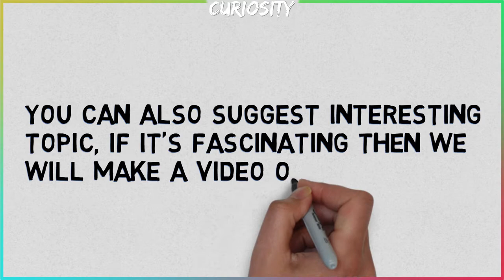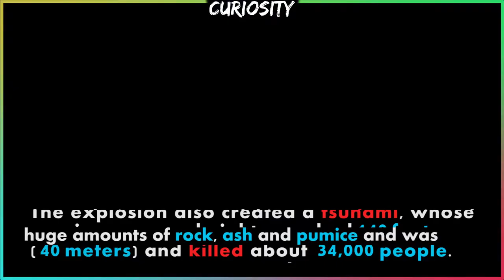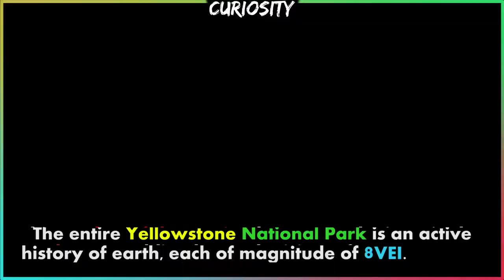Top 5 Biggest Volcanic Eruptions Ever.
Hope you guy like the video.